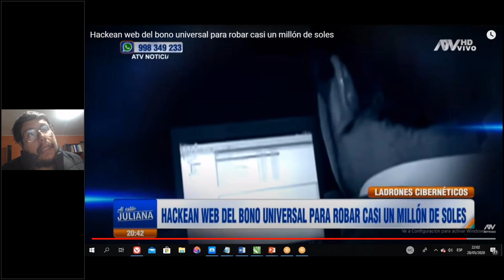Hackearon página del bono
Hackearon página del bono se llevaron 1 millón de soles y sobre carta notarial que me llegó.